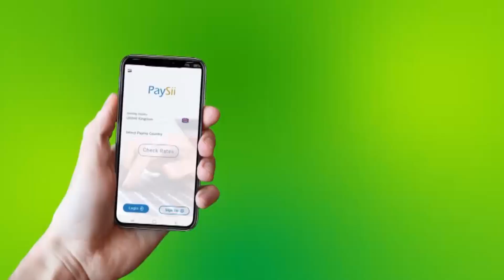Sheekh Rusheeye Yare ayaa ku dhawaaqay Arin ka Farxisay , dadka ka cabanaya Xanuunada